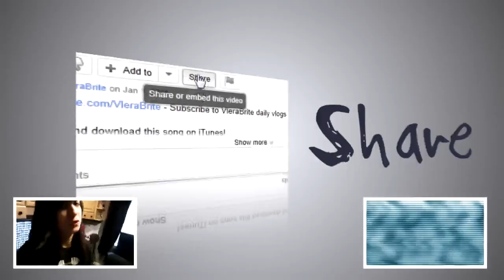Kongar-ol Ondar Throat Singing (9.7.11 - Day 251)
vlongar-ol vlondar vloat vlinging
You just got VL'd!

TAGS: Kongar-ol Ondar throat singing "throat singing" "Kongar-ol Ondar" tuva tuvan "back tuva future" harmonic harmonics best sings song singer voice phone eating cat amirlondontv cats kitty kitten cute kittens funny